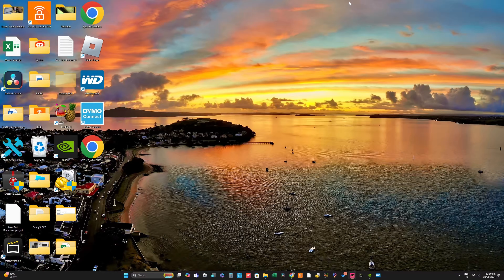Final Fling Before Holiday, Wins, Losses and Fails - Forza Horizon 5 Eliminator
Raced 29th Sept 2024

00:00 - Game 1: Lv8 Car Drop
00:47 - Game 1: Race 1: PATOVOZIKK
02:13 - Game 1: Final Showdown
03:58 - Game 2: Race 1: REPINANDREY
05:18 - Game 2: Final Showdown
07:27 - Game 3: Lv7 Car Drop
07:41 - Game 3: Final Showdown
09:58 - Game 4: Lv9 Car Drop
10:15 - Game 4: Race 1: JOEYH440
10:49 - Game 4: Race 2: EDGAR0678
11:30 - Game 4: Final Showdown
13:17 - Game 5: Race 1: EGORVETROV228
14:34 - Game 6: Race 1: KERYA BULKIN
15:40 - Game 6: Race 2: BRANDON XV3000
16:45 - Game 6: Final Showdown
18:16 - Game 7: Final Showdown
20:06 - Game 8: Race 1: STEELIERAUNT750
21:32 - Game 8: Final Showdown
23:40 - Game 9: Lv7 Car Drop
24:00 - Game 9: Race 1: GINGERBEAR78120
25:14 - Game 9: Race 2 : BOWERYBRIDGE264
2600 - Game 9: Final Showdown